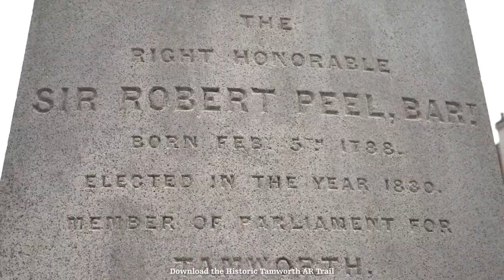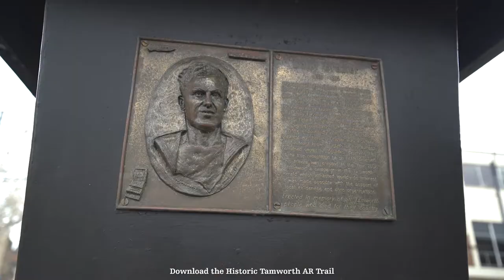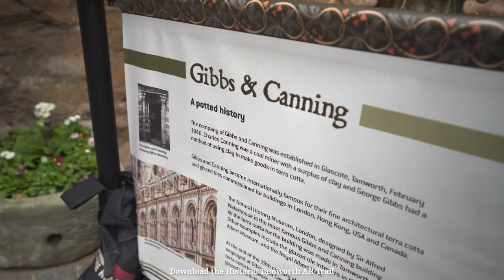Historic Tamworth AR Trail App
Download the FREE 'Tamworth AR Trails' app for your smartphone to meet historic characters and learn more about our amazing local history.

Hear stories told by some of Tamworth’s historical figures such as Sir Robert Peel, Etienne Bruno Hamel, Thomas Cook and William MacGregor, to name but a few. Discover the resilience of the town and how its hard working people have survived throughout the ages.

The Historic Tamworth AR Trail App tells of some of the town’s lesser known intriguing stories.  Part of the ‘Welcome Back’ programme, the app transports the user back in time, taking them on a walk around the town and unveiling the hidden lives of some of the town’s most fascinating characters.